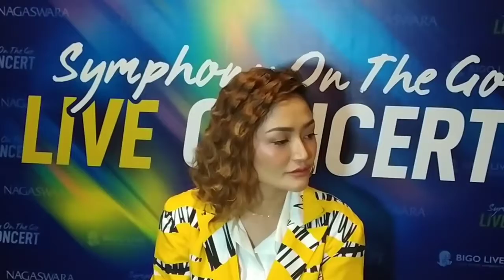Siti Badriah , Doain Kita Berdua Langgeng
Siti Badriah semangat untuk konser virtual  serasa off air beneran , bulan agustus kemaren kita memanfaatkan waktu untuk liburan berdua sekalian bulan madu , soal momongan kita sih santai kalau emang di kasi kita berdua sih siap .